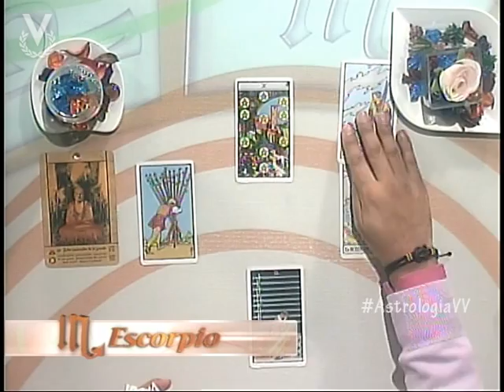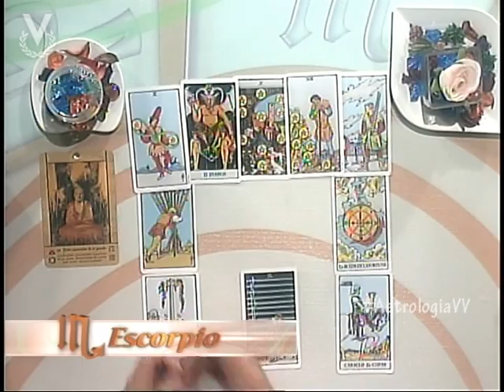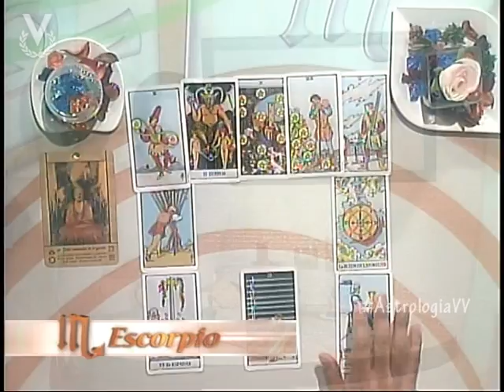Astrología y Destino - Escorpio - 26 de Octubre de 2012